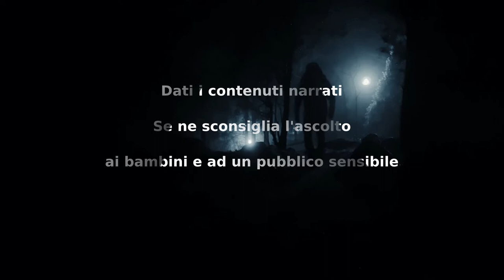Il Canto della Sirena - CreepyPasta ITA